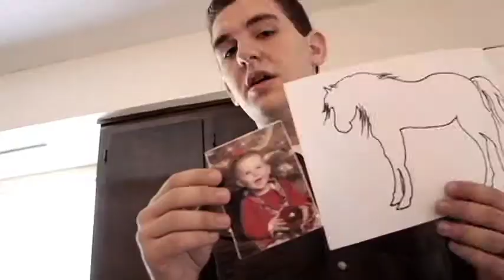Tasty Image - First Place Winner 2011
"We Bring Chocolate to Life"
Winner of the Tasty Image 2011 Video Competition
Original musical score and lyrics by Drew Elam
Acting/singing by Nick and Zack Eagles